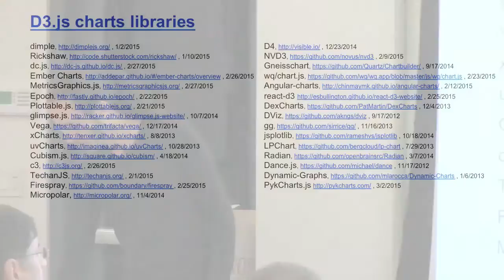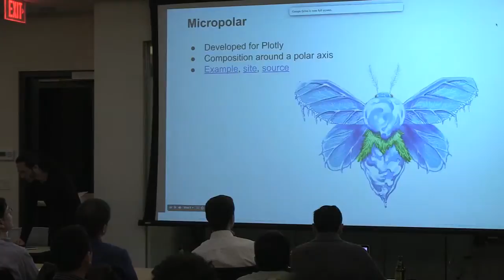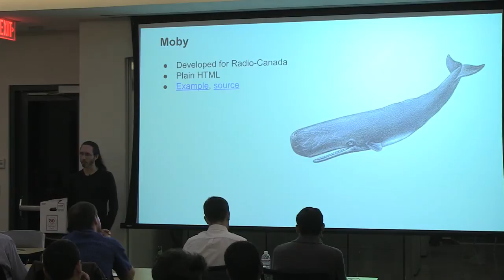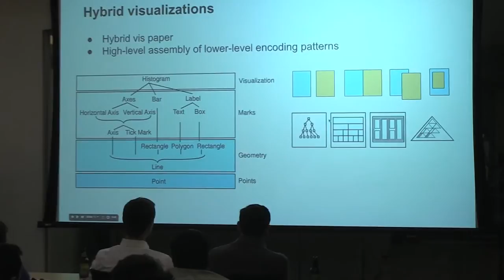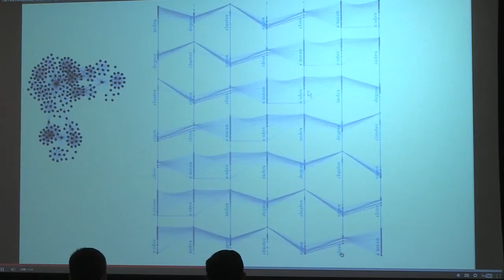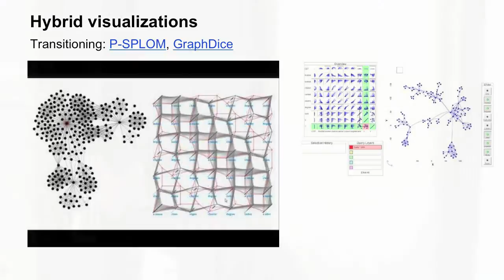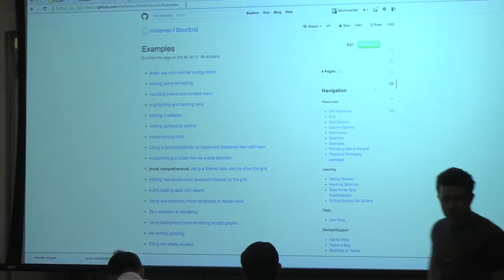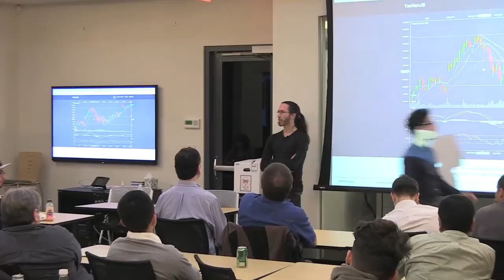d3.visualization(): Christophe Viau 03/06/15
Christophe Viau, known widely as @d3visualization returns to the Bay Area to tell us about Hybrid visualizations and data monsters!
A nice blend of practical examples and conceptual frontiers, Chris pushes the boundaries of the community's imagination!

A big thanks to Andreessen Horrowitz for hosting the meetup as well as sponsoring the videography!